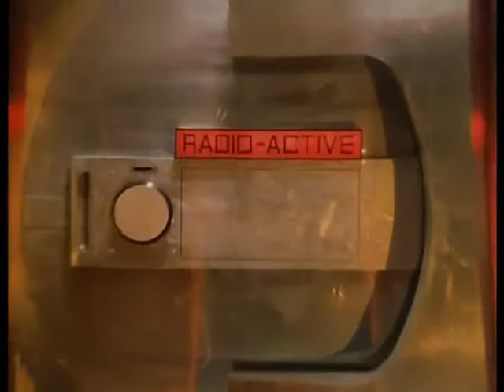Day After Tomorrow: Into Infinity Trailer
Trailer for a 1975 Gerry Anderson pilot that never made it into series production.